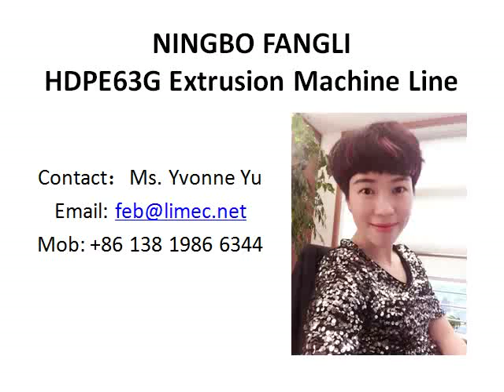FANGLI-HDPE63G Pipe Extrusion Machine Line FLSJ60-36AG 2015 8 6